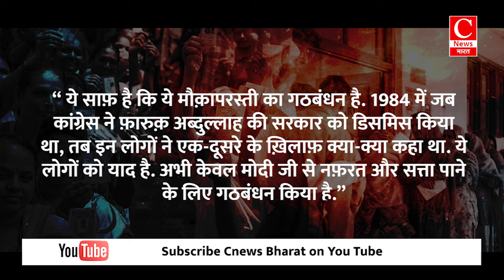बड़ा खुलासा , चुनाव से पहले आया जम्मू कश्मीर का रिजल्ट || Cnews Bharat